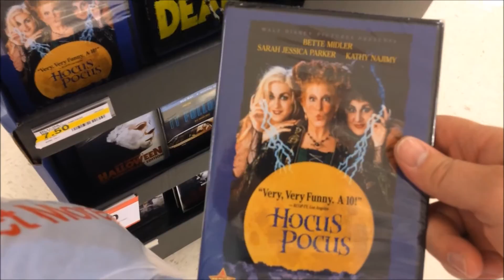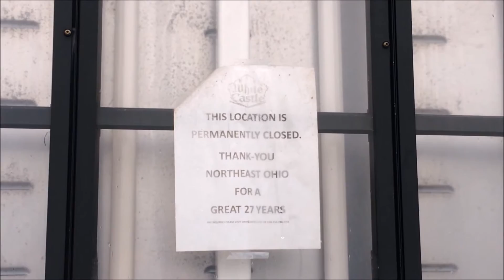The CASTLE is CLOSED ! Daily Vlog 86 with Skatemaster Nate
GitChu Some!